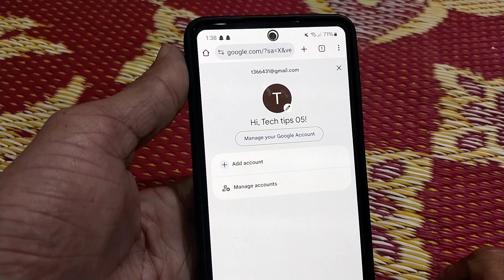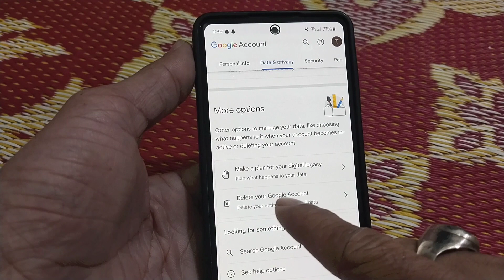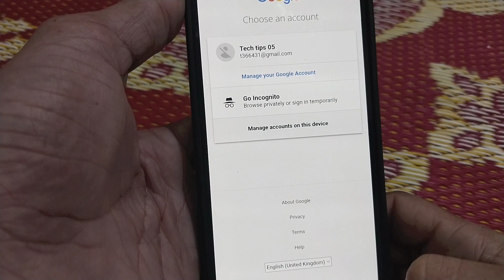gmail account delete kaise kare permanently | how to delete google gmail id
How to delete Gmail account | Delete Google account permanently | google account delete Kaise kare

so friends AJ Ki video ma mana btaya ka ap mobile se Google account ya Gmail account Delete Kaise kar sakta sakta Hain in this video I have explained how to delete Google account and How to delete Gmail account permanently in android 2024

Gmail account delete karne ka tarika
How to Delete Google Account Permanently
How to Delete Gmail Account (Android)
How to Delete Gmail Account Permanently2024
Gmail account delete kaise kare 2024
Gmail id 2024
How to Delete Google Account Permanently on Android